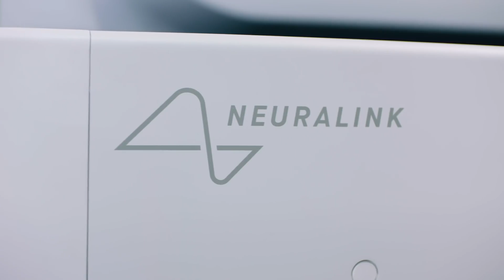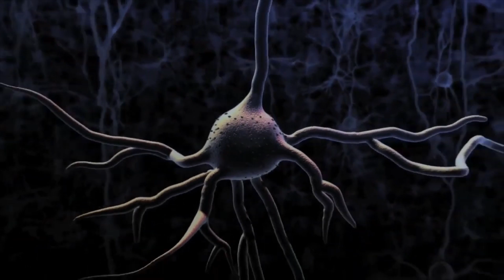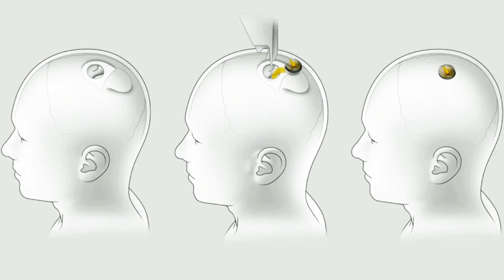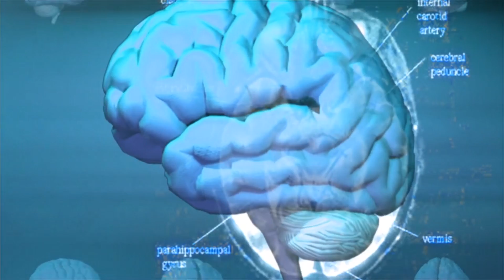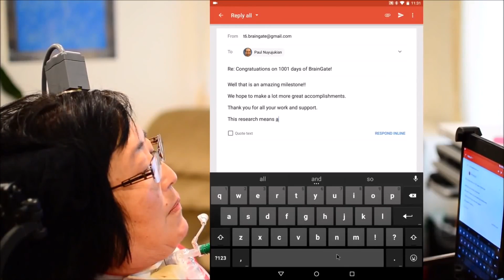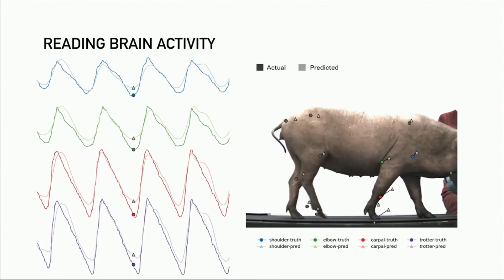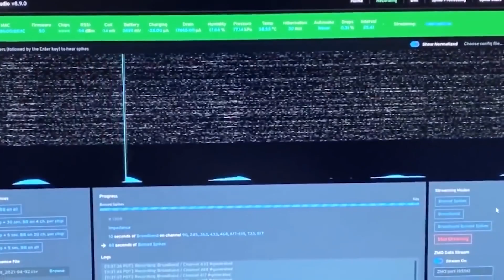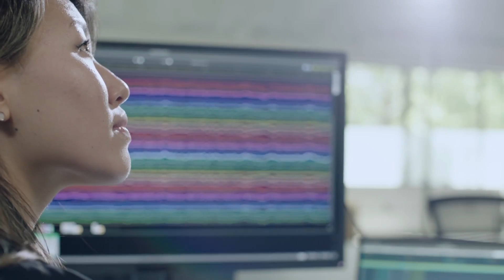Cómo Neuralink y Elon Musk cambiarán la humanidad..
Cómo Neuralink cambiará la humanidad. La tecnología de Neuralink pretende crear el primer dispositivo electrónico implantable para el consumidor, pero ¿por qué lo querrías?

Neuralink pretende utilizar el mismo modelo de negocio que la cirugía ocular LASIK, pero para ello aún faltan años. Al final, el coste rondará los 5.000 dólares, y para los discapacitados sería muy asequible.

Desde revertir lesiones de la médula espinal, curar enfermedades cerebrales como el Parkinson, curar enfermedades mentales e incluso conceder la inmortalidad digital, los usos potenciales son infinitos.